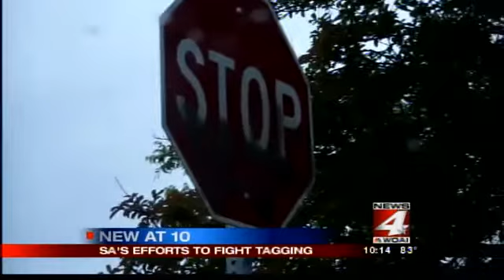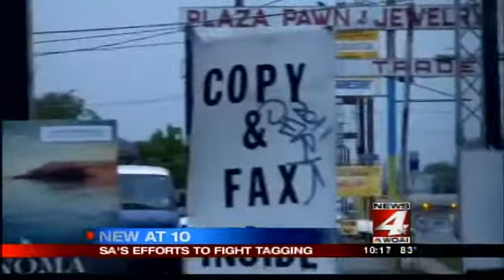Graffiti War, Neighbors Fightback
There's a graffiti war underway in San Antonio between the "taggers", city officials and a neighborhood determined to fightback and wipe-out what some call a "virus" that keeps coming back.  News 4 WOAI Patricio Espinoza takes you inside this never ending fight.  Full Report